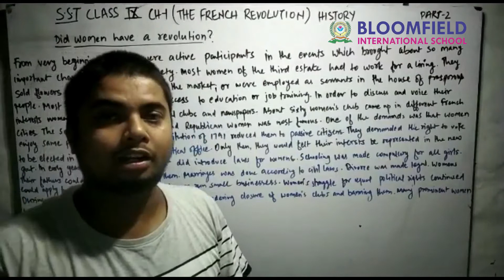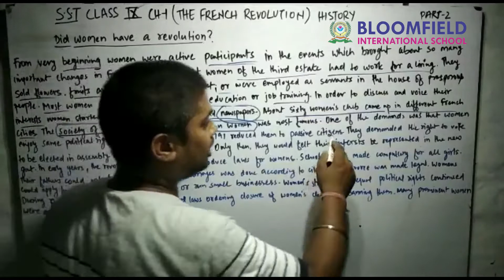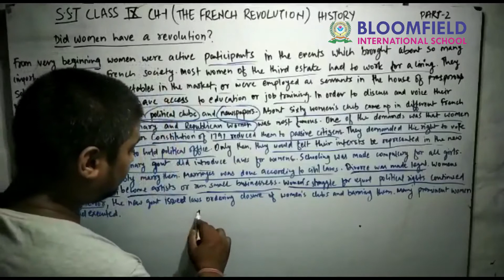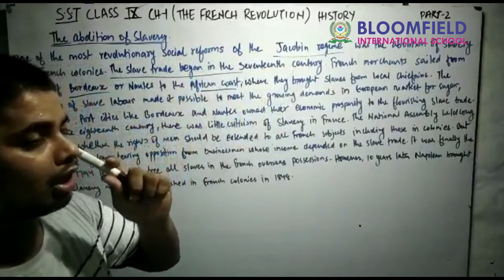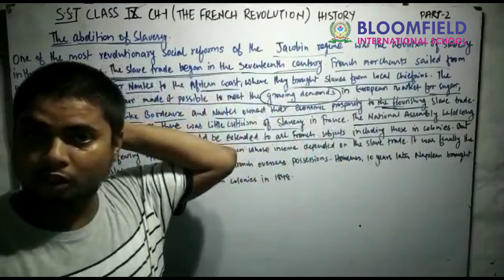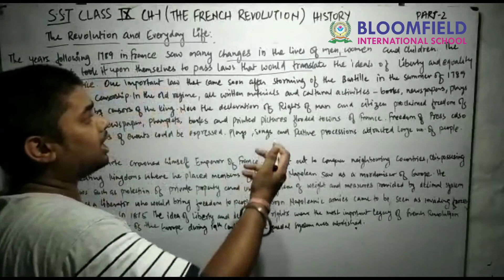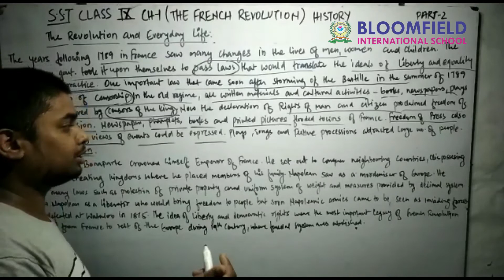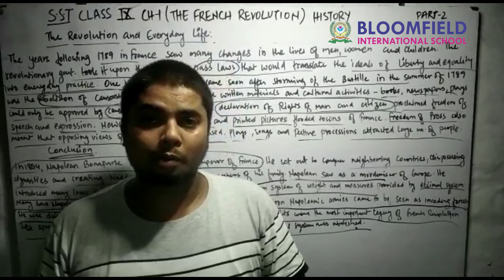Social Science Class 9 History Chapter 1 Part 2 The French Revolution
n this lesson, post covering the entire NCERT class 8 History, Aartee Mishra begins explaining chapter 1 History NCERT of Class 9 -  The French Revolution class 9 in Hindi. This lesson summarizes the entire content of class 9 History NCERT's French Revolution in Hindi and it will make your preparation more easy and organized.
French revolution started in 1789. The series of events started by the middle class shaken the upper classes. The people revolted against the cruel regime of the rchy. This revolution put forward the ideas of liberty, fraternity, and equality. The revolution began on 14th July 1789
Must watch for all.

The French Revolution was a period of time in France when the people overthrew the monarchy and took control of the government. The French Revolution lasted 10 years from 1789 to 1799. It began on July 14, 1789 when revolutionaries stormed a prison called the Bastille.

Chapter 1 The French Revolution (Introduction)

Useful For: NCERT / CBSE / ICSE / MP Board / RRB / IAS / SSC